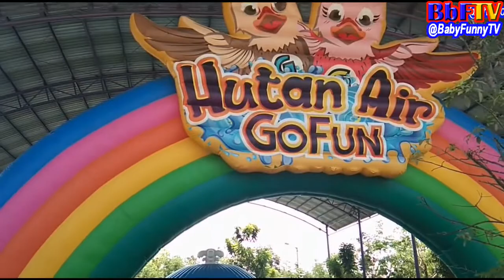ENTAH APA YANG MERASUKIMU | SALAH APA AKU SENAM KREASI ANAK-ANAK SEKOLAH OUTBOUND DI GOFUN WATERPARK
SALAH APA AKU, SENAM KREASI ENTAH APA YANG MERASUKIMU OUTBOUND ANAK-ANAK DI GOFUN WATERPARK
Senam Kreasi Entah Apa Yang Merasukimu Anak-anak MI Kedaton Outbound di WaterPark WaterSlide Istana Balon Air, Hutan Air Gofun.
keseruan anak-anak Senam Kreasi Salah Apa Aku di Istana Balon Kolam Air Gofun.